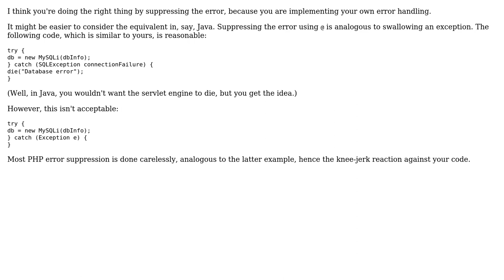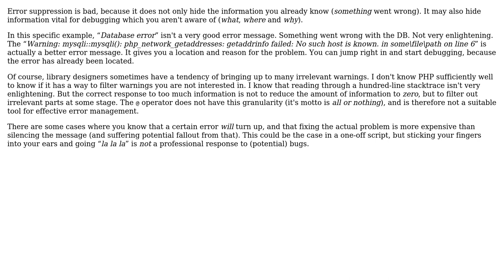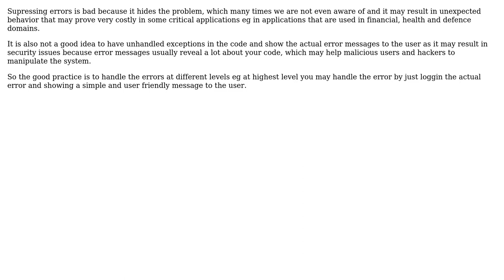Software Engineering: Is error suppressing bad practice? (4 Solutions!!)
Software Engineering: Is error suppressing bad practice?